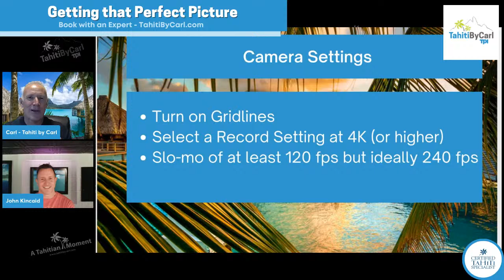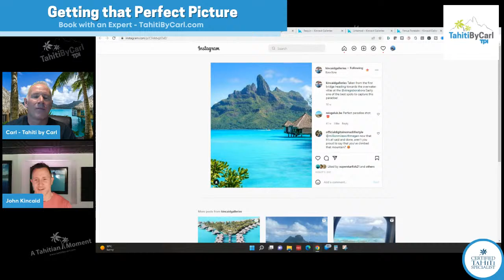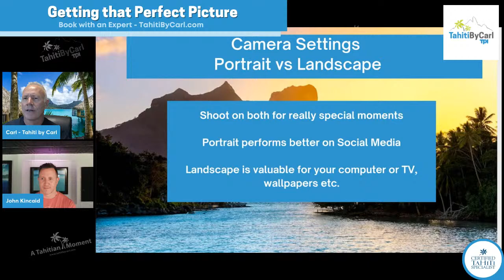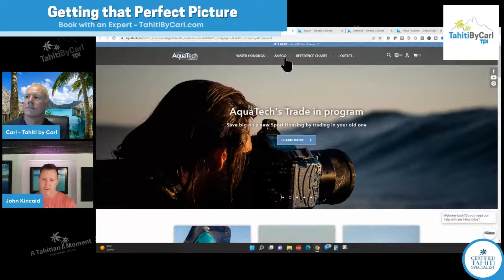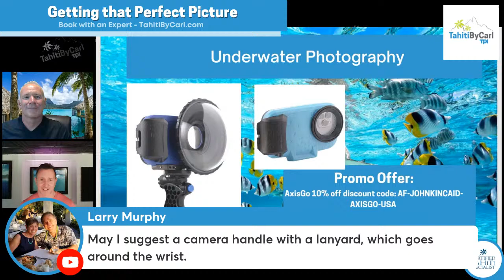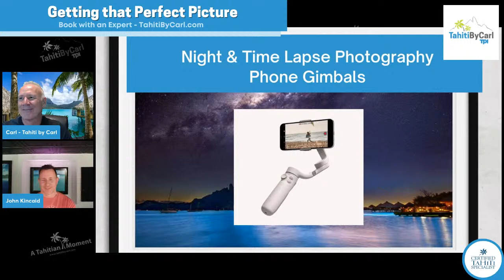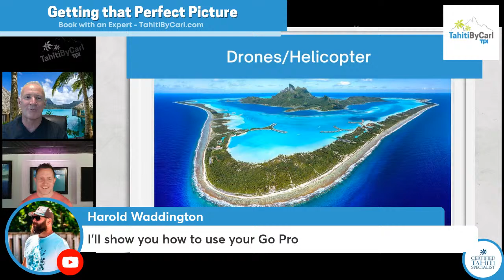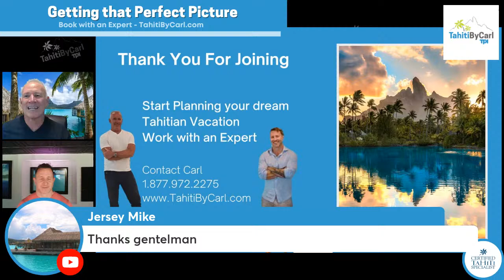Bora Bora Cell Phone Photo Tips with Tahiti by Carl & Kincaid Galleries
What are the best Bora Bora Cell Phone Photo Tips?  Your photos of Bora Bora and the Islands of Tahiti will be your most treasured memories.   This week I welcome John Kincaid from Kincaid Galleries to Tahitian Moment Live where we are going to give you cell phone photography tips.

When travelling to Bora Bora and The Islands of Tahiti you are going to be awestruck with the beauty above and below the water.   The destination truly is Mother Nature's best piece of art!

Join us to learn tips and tricks to adjust settings for both iPhone and Samsung cell phones to get the best pictures. How you can frame the image to capture the moment, best time of day, underwater photography and other practical tips that you can apply when travelling to Tahiti.

John has made Bora Bora and French Polynesia his professional playground running a successful gallery at the St Regis Bora Bora He knows the islands and photography and I am thrilled to have him back on the show to help provide you with tips on how to capture the best memories for your vacation!

Learn basic photography tips for the everyday traveler from a professional photographer and check out his amazing work while you wait for your chance to use your new skills!

CHAPTERS:
0:00  Introductory Polynesian Music
1:14  Welcome
2:39  Who is Carl - Tahiti by Carl
4:06  Welcome John Kincaid - Kincaid Galleries
5:58  Taking the Best Photos in Bora Bora
8:35  Basic Mobile Phone Camera Settings
11:30 Are you an iPhone User or Android User
12:00 Grid Lines & Rule of Thirds
14:58  Wide Angle vs Zoomed?
17:05 Portrait vs Landscape
25:39  What to Shoot & Why
30:02  Underwater Photography - Promo Code linked below
39:37  Night & Time Lapse Photography - Gimbals
44:48  Social Media
48:10  Dones and Helicopters
53:14  Thank You and Questions

BROADCAST LIVE -  July 21, 2022
Join me for my Tahitian Moment Live - each Thursday at 5pm ET here on YouTube or Facebook

COMMENTS
I love to hear your thoughts - what do you enjoy in my videos and anything you would like to see or see more of?

Tahitian Music Credit: Te Tiaturi nei au : composer/author : Jesson Tetuanui - Editor : Zik Prod Tahiti Tahiti Sounds : Composer : Alain Lievens-Demeyere - Editor : Zik Prod Tahiti